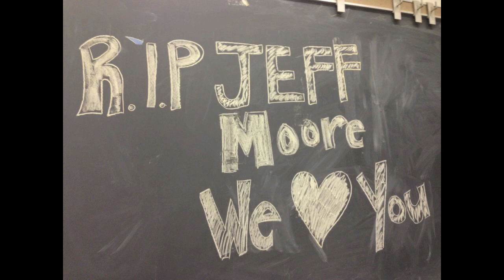In Memory of Jeffrey Moore 03/26/97 - 05/31/13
CORRECTION: Accidentally updated the dates wrong. *03/26/97 - 05/31/13. Forgive me Jeff.

Jeff Moore. Age 16 Of White Bear Lake Passed away unexpectedly May 31, 2013. Preceded in death by Grandpa John Moore. Survived by parents Keith (Sandra) Moore, Leanne (Francis) Husnik; siblings Tyler, Kaitlyn, Alyssa, Zachary and Arabella; grandparents Margaret Moore, Kim Gravelle, Gerald (Emily) Boleen, Francis (Lynne) Husnik; aunts Kim (David) Agre and Nicole Gravelle; many other relatives and friends. Jeffrey enjoyed many sports but was passionate about basketball, track and cross country.